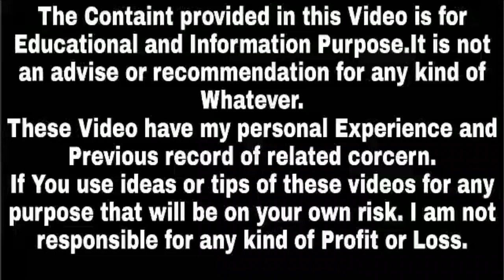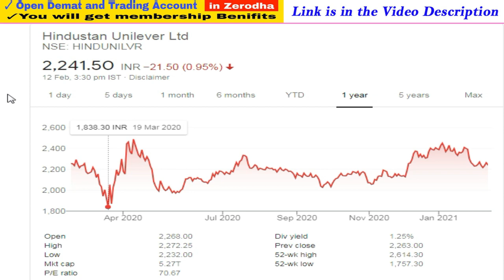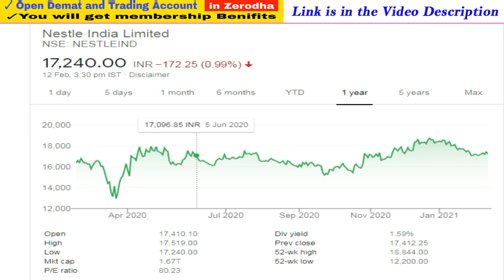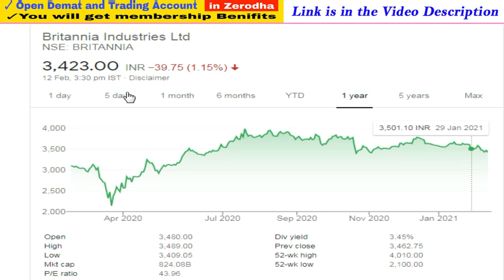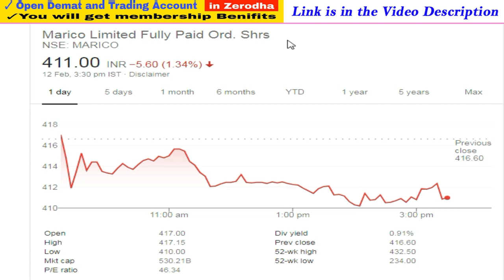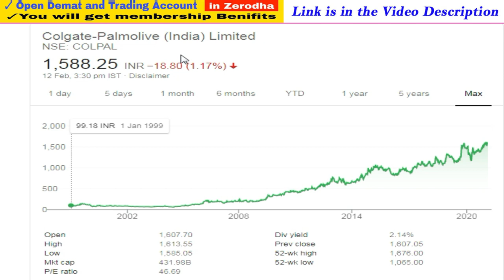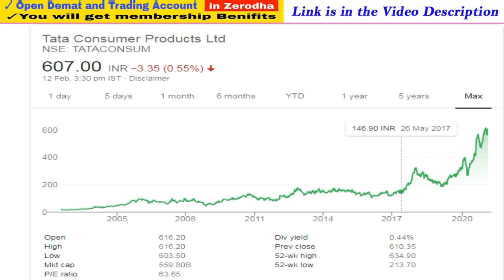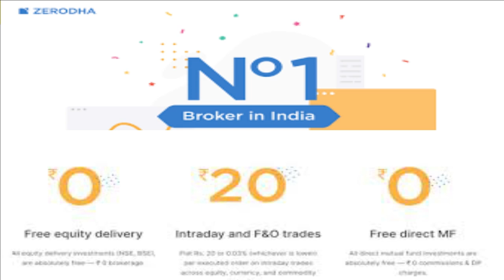Top 10 FMCG Stocks in India, FMCG Multibagger Stocks, Fundamentally Strong FMCG Stocks,Success Place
Note : -
1. You will be added in Positional Trading and Intraday SUPPORT Group.